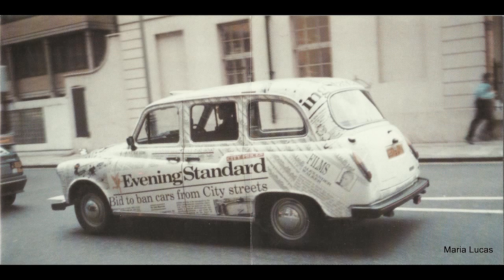2nd-my game is over